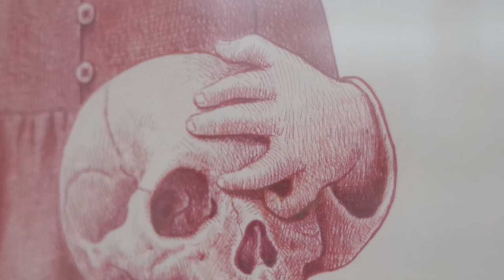Neverland | February 6, 2021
Brave Singh
Franz Vocalan
Kiko Capile Jr.
Pablo Zingapan